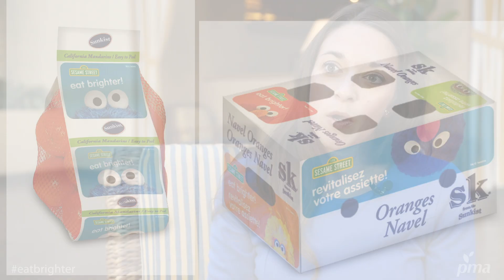Sunkist and 'eat brighter!'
Sunkist Growers – one of the first eat brighter! partners -- continues to make a big impression with the colorful eat brighter! packaging on several of its products.  Joining is easy – view the video to hear what Sunkist Growers has to say about the benefits of joining the eat brighter! program.